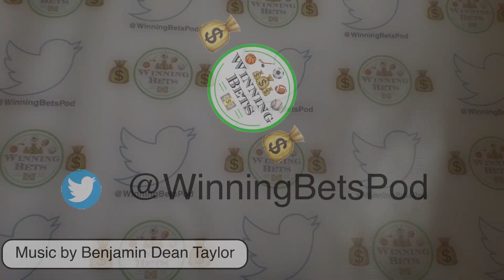1/25, Daily Free Sports Picks | NBA Player Props | Nuggets vs Mavericks & Lakers vs Cavs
On Todays Show:

1) NFL Conference Championship Recap

2) Weekend Recap of Bets and Overall 2021 Recap

3) Denver Nuggets vs Dallas Mavericks Picks with Player Prop

4) Los Angeles Lakers vs Cleveland Cavs Picks with Player Prop